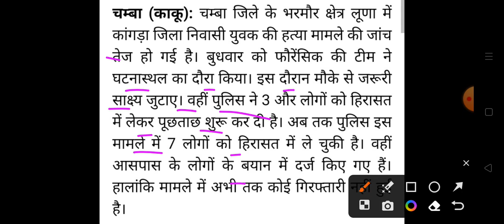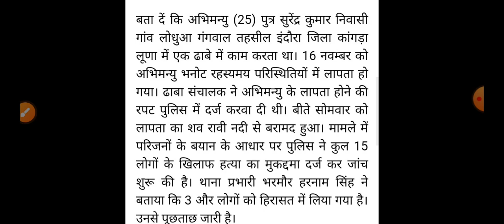25 साल के युवक का मर्डर, Himachal Pradesh Breaking News